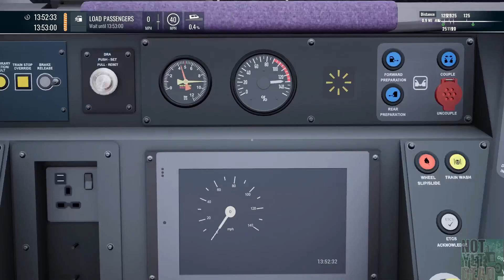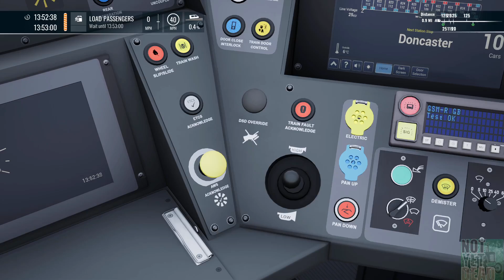East Cost Mainline, 1D15, Train Sim World 4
A run from Peterborough to Doncaster in the Azuma on my home route, passing my home station!

Sorry about the sound, I've figured it out with more testing and its better on the next one I promise!